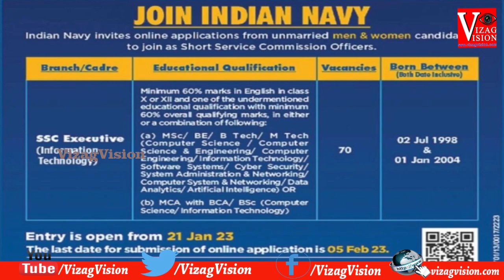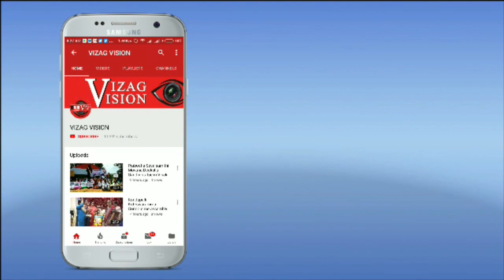Join Indian Navy Academy Ezhimala,Kerala visit Vizagvision